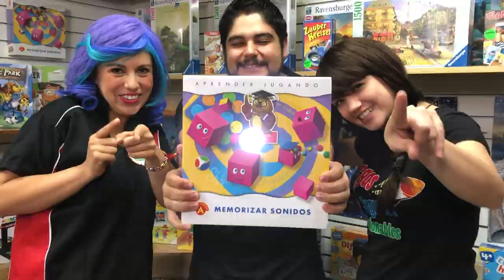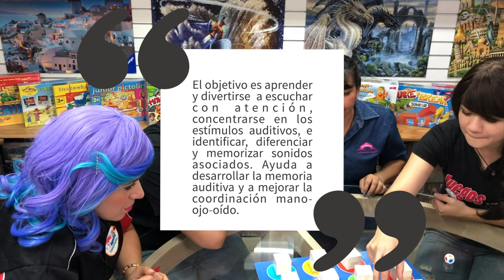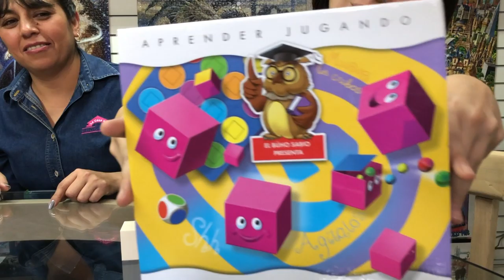Memoriza los Sonidos, EL Juego que te hará perder la cabeza ► Juegos Juguetes y Coleccionables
MEMORIZA LOS SONIDOS: Memoriza sonidos de los cubos y combinalos por parejas. ¡No hay más de 2 cubos con el mismo sonido!